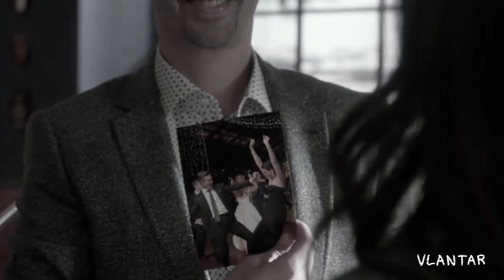Jemmy | Palmer/Knight | Heartbeat (NCIS: 20x22)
Song: Heartbeat - SAILR
Ship: Jessica Knight/Jimmy Palmer
Fandom: NCIS